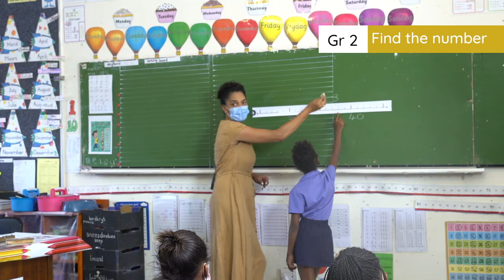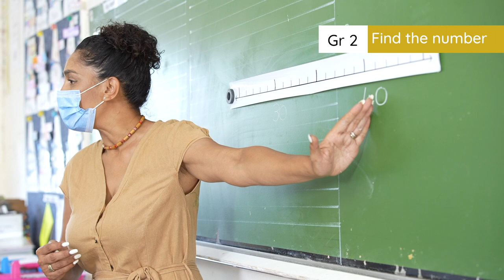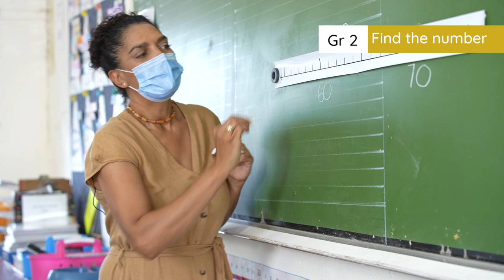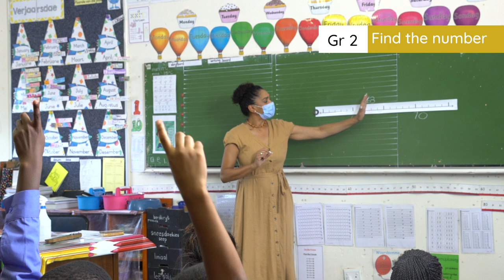3.1.3 Week 1 Day 3 Find the number